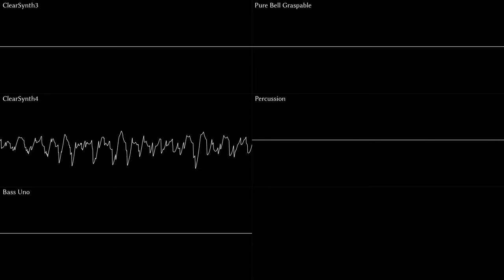Riedlerfiziert #54 - Ujico* – Sunday